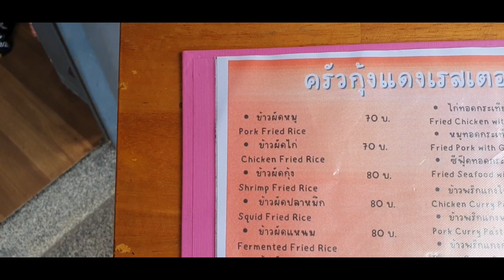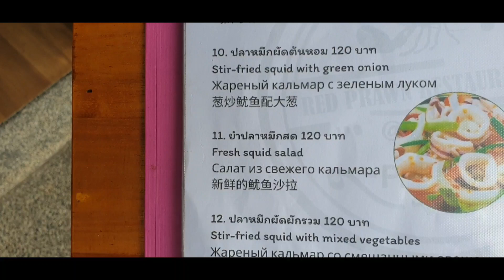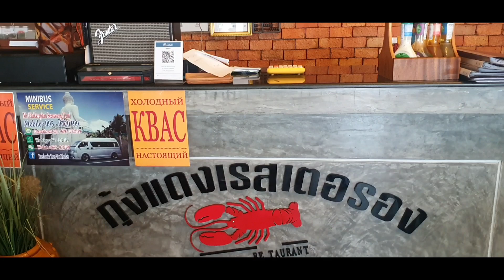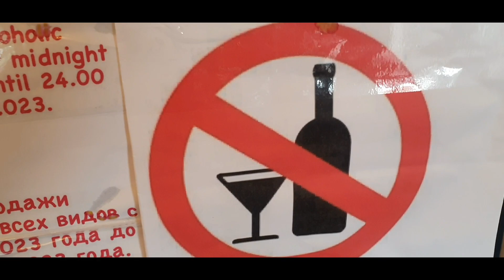(Vlog 40). A Day Off!!!